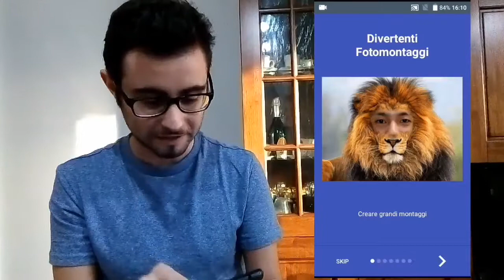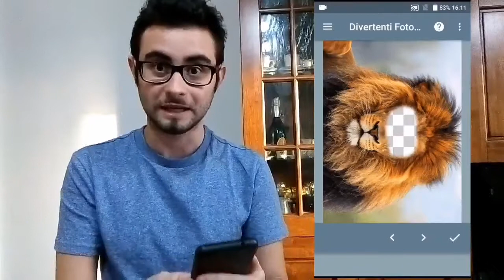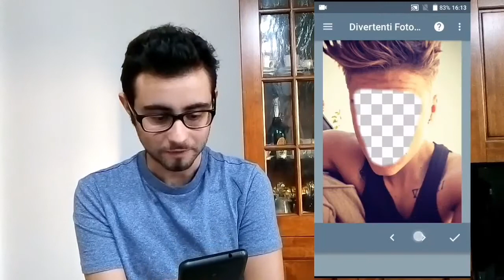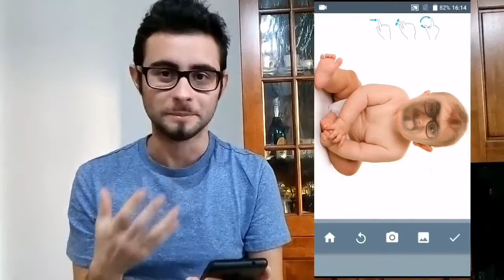QUESTA APP VI TRASFORMERÀ!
Buongiorno a tutti! Oggi vi propongo una nuova applicazione divertente. Questa app è disponibile sul Play Store su Android. Dopo la bellissima esperienza con Google Assistant (con la serie Trollare Google Assistant) ho deciso di portarvi una serie dove vi mostro delle Applicazioni divertenti dal mio punto di vista. Buona visione

Salve a tutti quanti ragazzi e ragazze! Sono Panino alla Spina e benvenuti in questo video!
Il mio scopo? Fare sempre video divertenti per tutti!

🎥 3 VIDEO OGNI SETTIMANA:
Martedì - Giovedì - Sabato